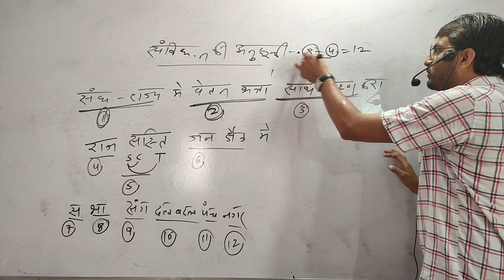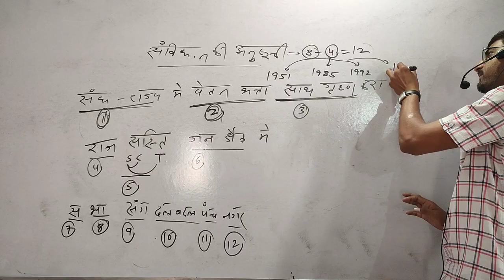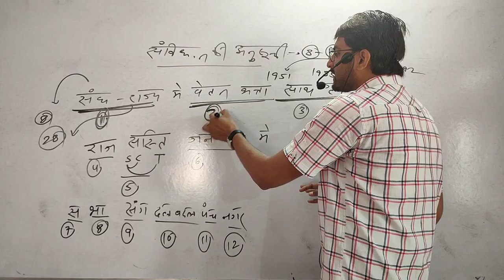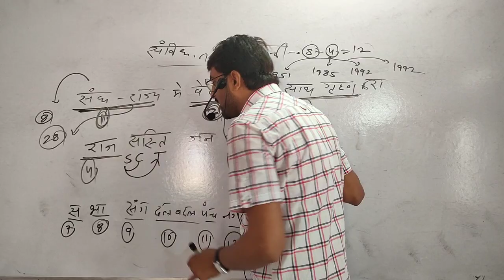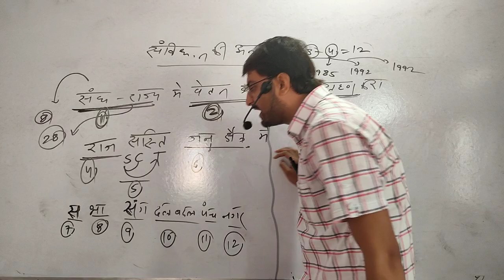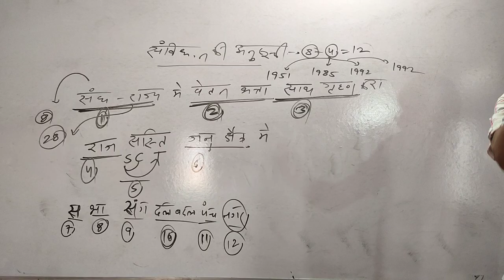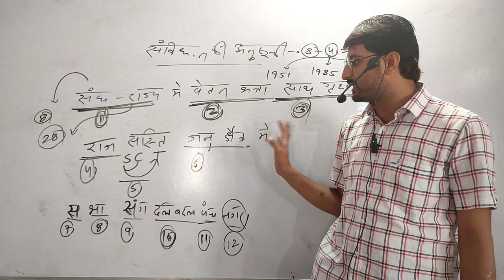संविधान की अनुसूची मात्र 10 सेकंड में याद करें | sanvidhan ki anusuchi